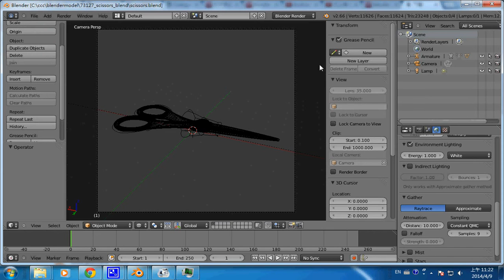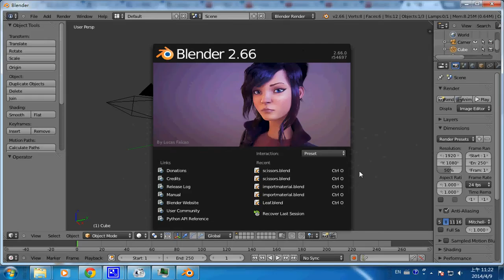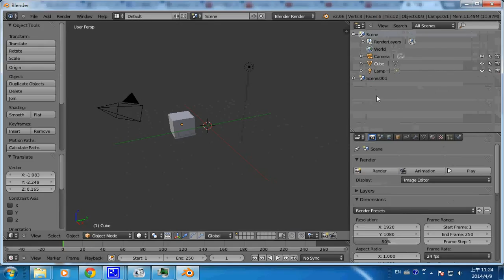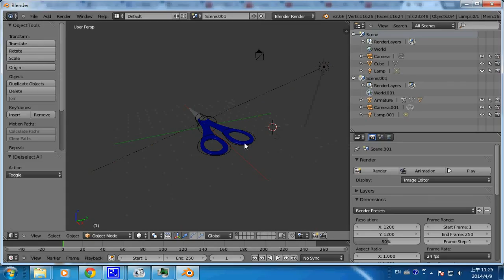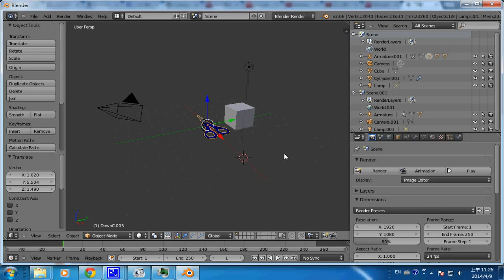Blender動畫：模型下載與匯入 -- blenderModelAppend